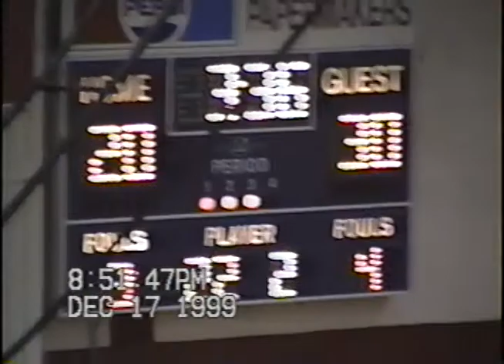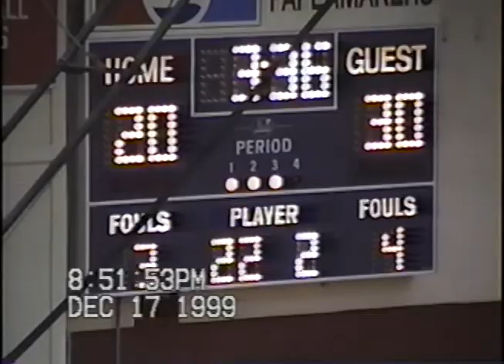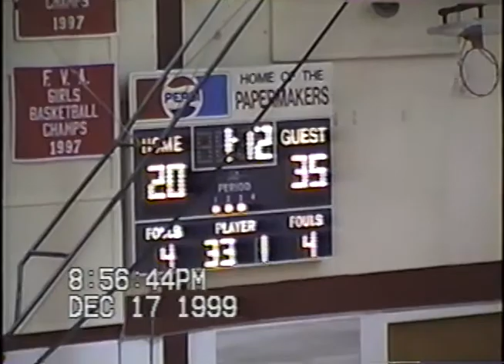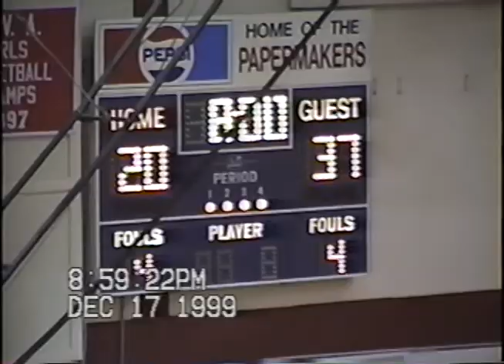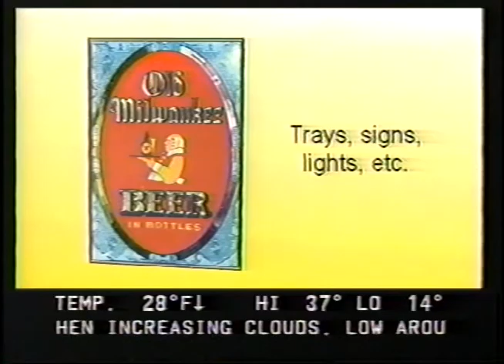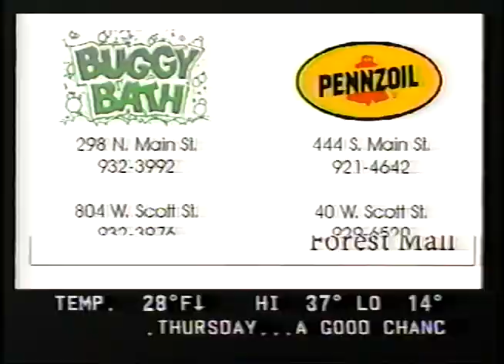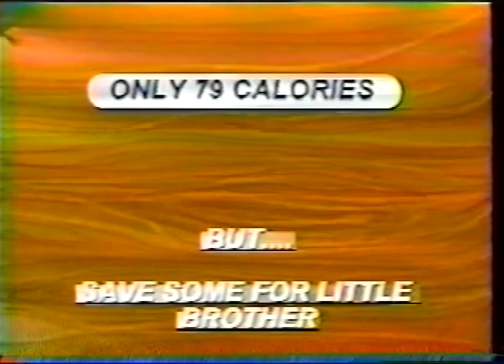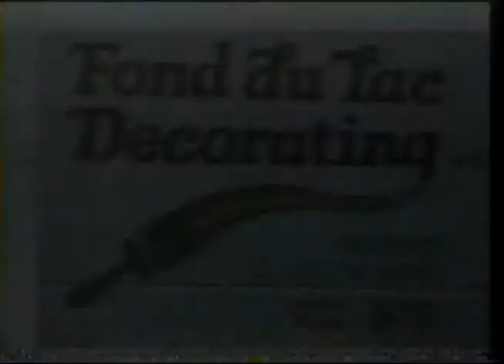Fondy43 @ Kimberly26 December 17 1999